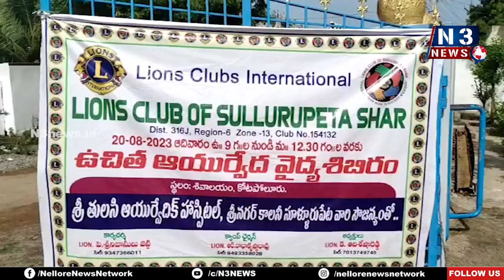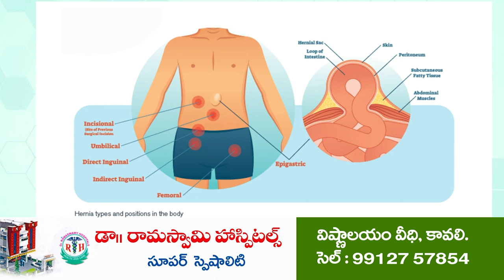కోటపోలూరులో ఉచిత ఆయుర్వేద వైద్య శిబిరం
లయన్స్ క్లబ్ అఫ్ సూళ్లూరుపేట షార్ ఆధ్వ‌ర్యంలో ఏర్పాటు